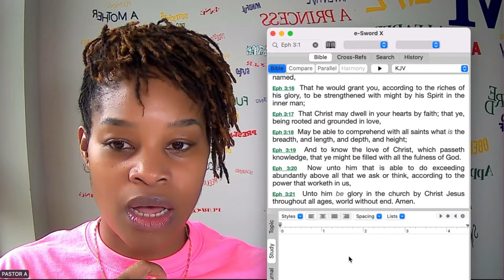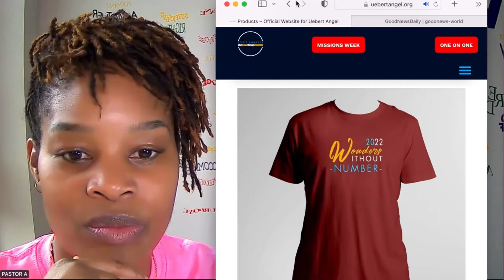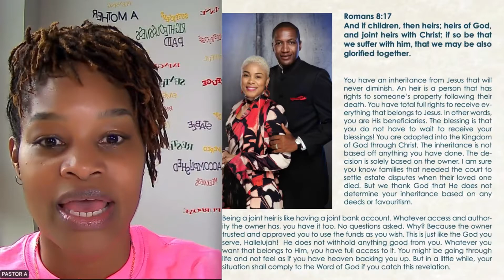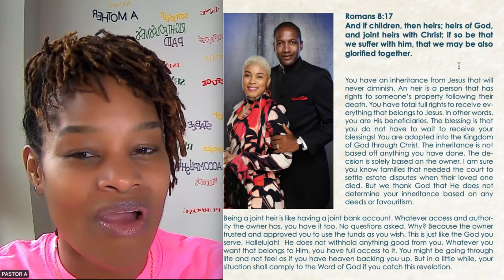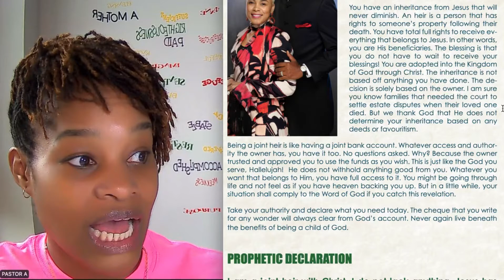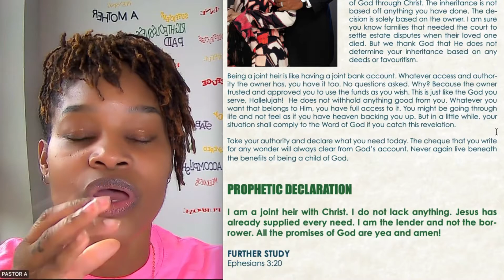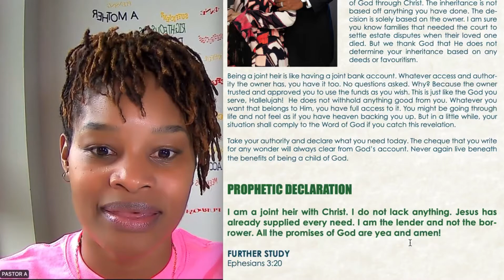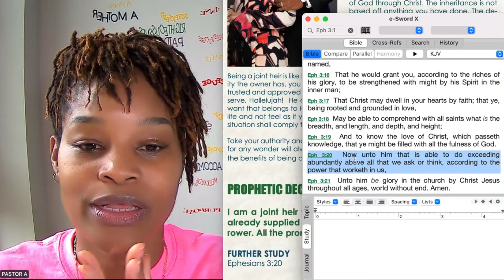#98 ~ Suffering With Christ ~ The GoodNews Daily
Have you Downloaded your FREE copy?
It’s MORE than a daily devotional, it’s a Prophetic Word written by 2 Highly Esteemed Prophets.